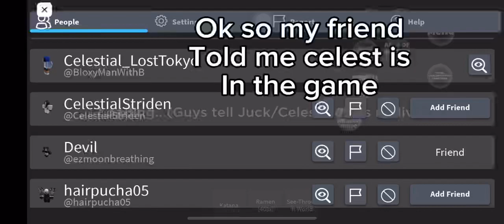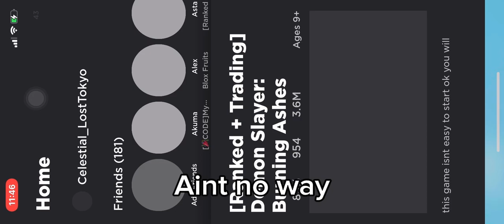Dsba I got banned (actually)